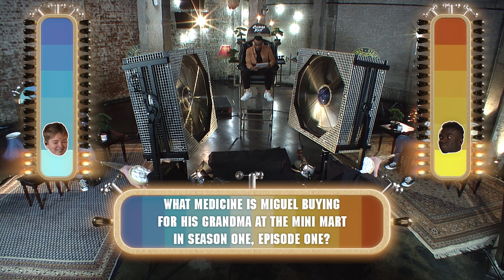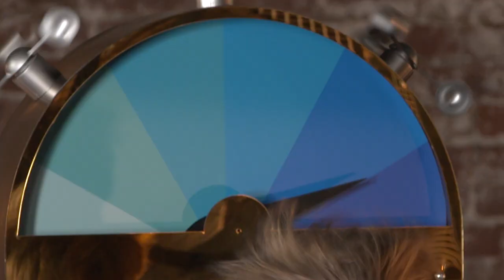Cobra Kai Fans FIGHT For The Superfan Title | Munya Chawawa's Superfan vs. Super Fan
Who is the ultimate Cobra Kai superfan? Munya Chawawa is here putting Netflix fans to the ultimate test.

Super Fan vs. Superfan is the series where superfans battle other superfans in front of enormous super fans, all in a bid to prove they are the ultimate superfan. Hosted by @MunyaChawawa , who we're a really big fan of.

Faced with a common enemy, Daniel and Johnny decide to start working together while Kreese looks to the past for a new ally of his own.